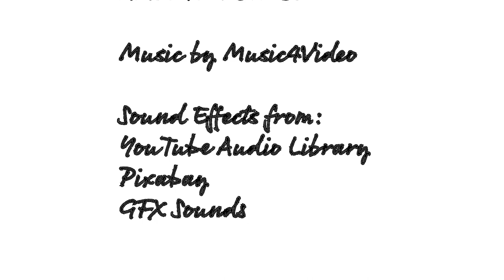Sus (Scrofa) Bank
2023 Nominee - Best Trailer